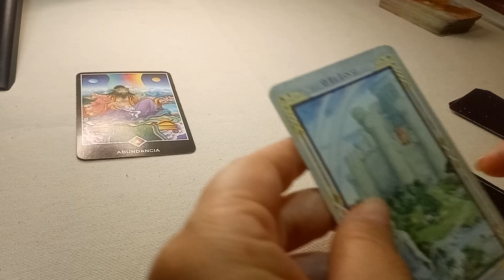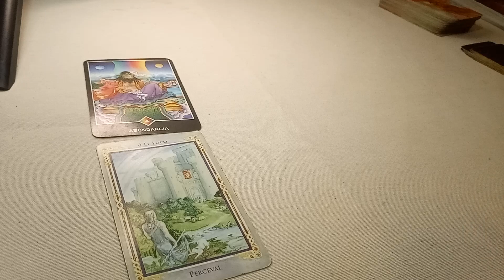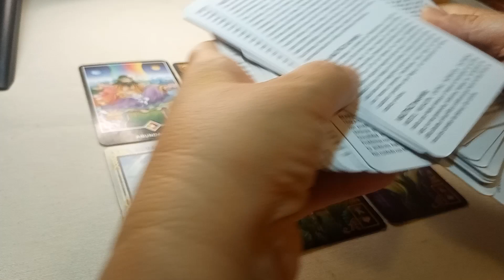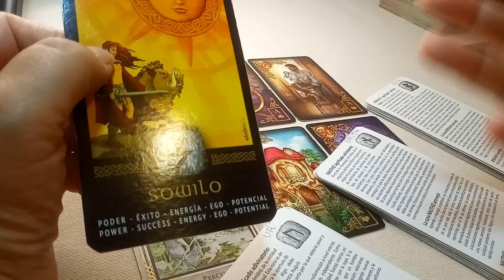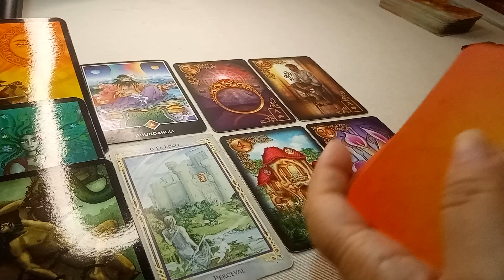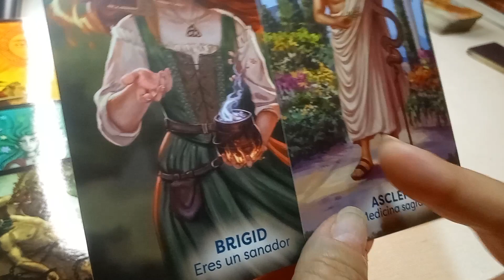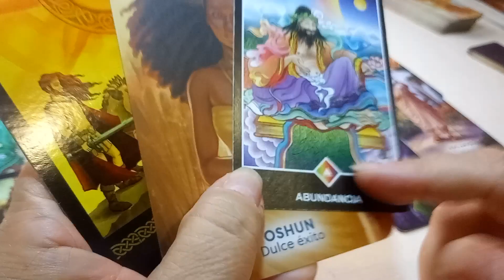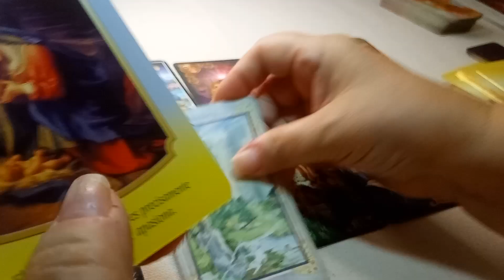CAPRICORNIO♑ HORÓSCOPO SEMANAL DEL 24 AL 31 DE JULIO 2023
CAPRICORNIO♑
HORÓSCOPO SEMANAL
DEL 24 AL 31 DE JULIO 2023
TE COMPARTO ESTE ENLACE DE UNA CHICA QUE ENSEÑA HACER SANACIONES.
ELLA LO HACE GRATUITO
ENLACE👇